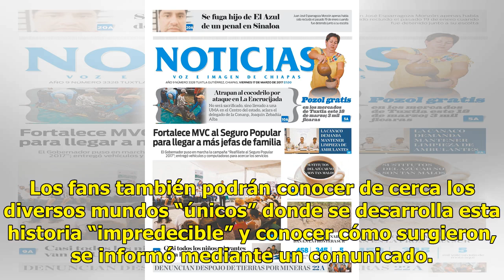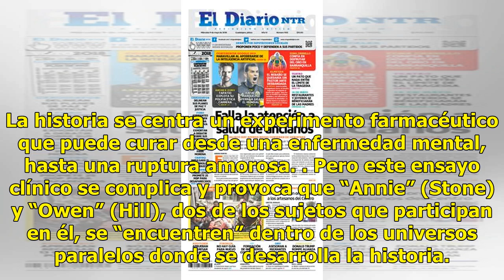Tras el estreno de "Maniac", Netflix publica el detrás de cámaras - El Diario de Yucatán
México (Notimex).- Tras el lanzamiento de “Maniac” el pasado 21 de septiembre, Netflix publicó hoy un video detrás de cámaras donde el elenco de la serie y sus creadores explican “qué diablos está pasando” dentro del universo “Maniac”. El creador Patrick Somerville, así como el director Cary Fukunag...